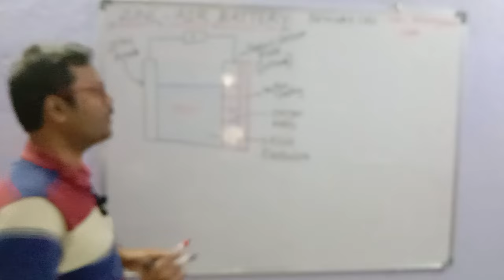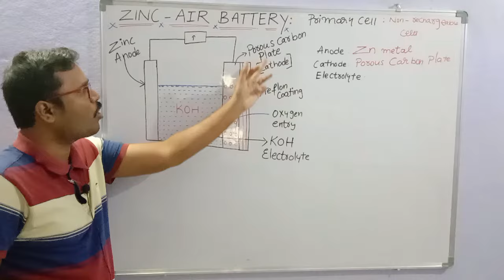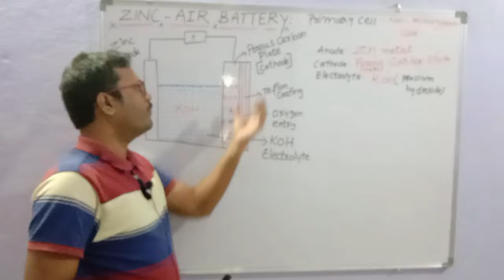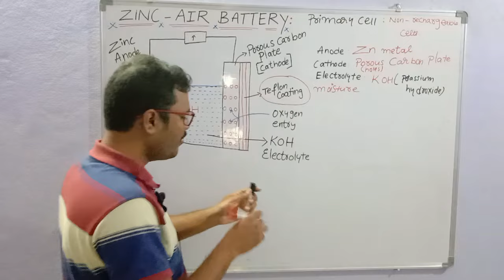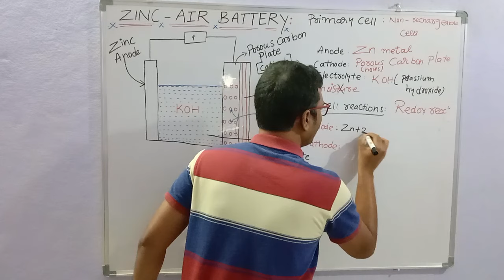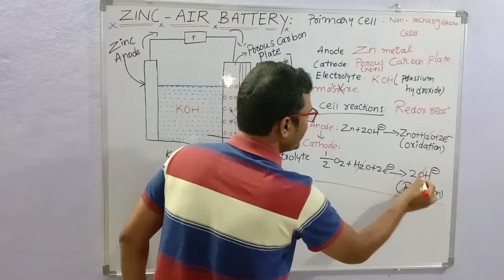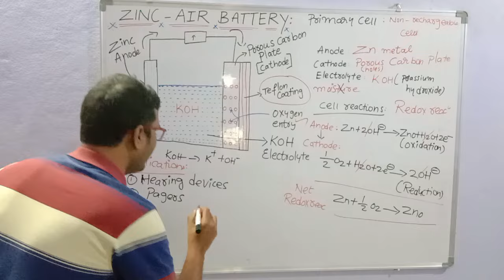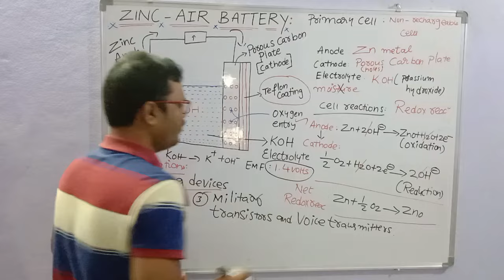ZINC-AIR BATTERY || PRIMARY CELLS || @sadhanadhananjaya CHEMISTRY WINS